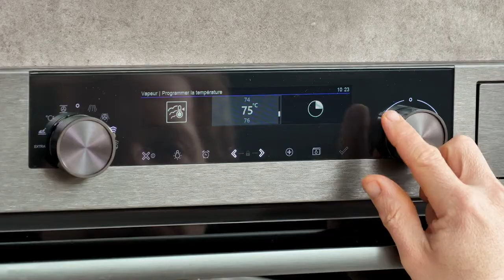Dessert au citron cuit à la vapeur : Tout Citron limoncello à la meringue - ASKO Electromenager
Chef étoilé, du restaurant gastronomique Lucas Carton, Julien Dumas a préparé son savoureux Tout Citron limoncello, à la crème d'amande, crémeux au citron et meringue dans le four 5 en 1 ASKO, en utilisant le mode de cuisson vapeur. Cette recette apporte un petit vent de fraîcheur à votre dessert !.